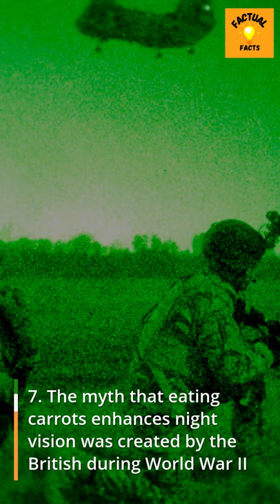Amazing Facts about Carrots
You probably didn't know these interesting facts about carrots.